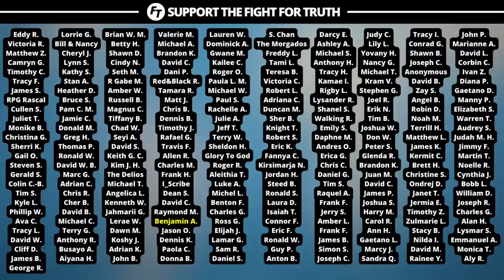How Sarah Jakes BUTCHERS The Bible!